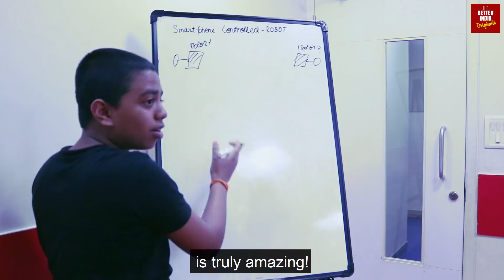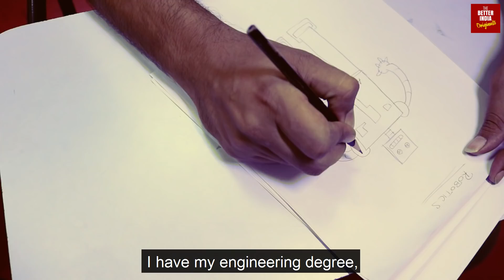TBI Originals: iOBrain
What do 12-year-olds do with robotics? Well, we find out in the workshop where we challenge the students of IO Brain in building a robotic car!